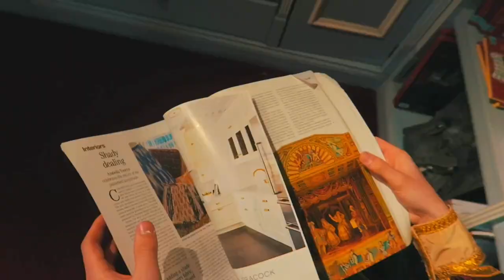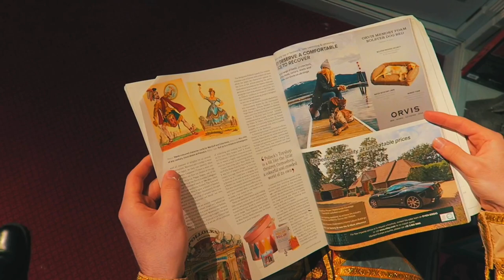Harlequin makes a Royal Visit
On the Coronation weekend, the mischievous Harlequin himself visited Benjamin Pollock's Toyshop and find out what happened.

A film by Aidan Chan for Benjamin Pollock's Toyshop